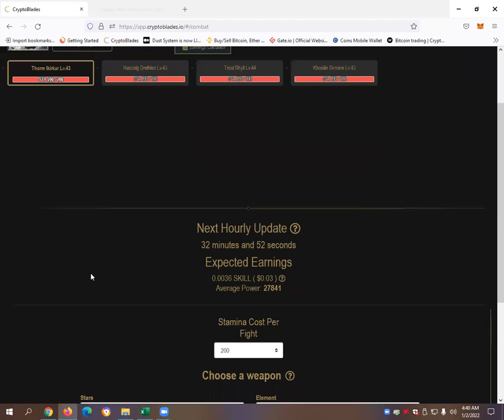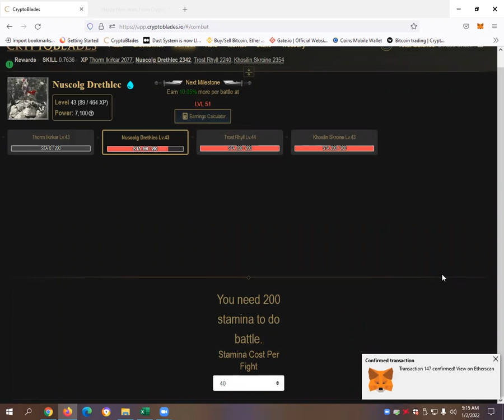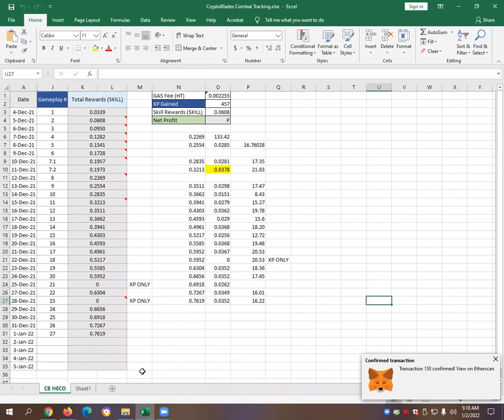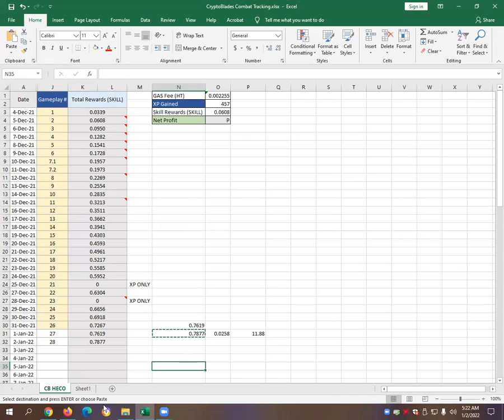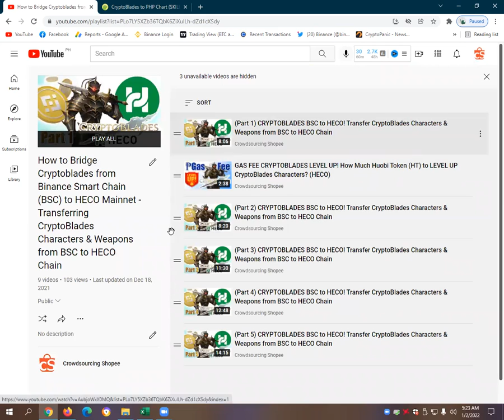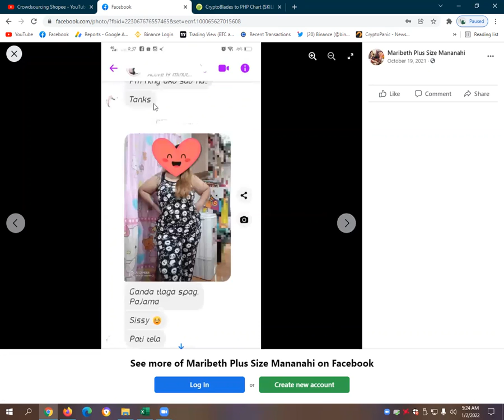₱11.28 HAMPAS PROFIT! CryptoBlades Gameplay #28 HECO Mainnet SKILL Rewards, XP and Gas Fee (SKILL)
₱11.28 HAMPAS PROFIT! CryptoBlades Gameplay #28 HECO Mainnet SKILL Rewards, XP and Gas Fee (SKILL) - This is a tutorial video on how to play CryptoBlades on the HECO Mainnet and provides information on how much SKILL rewards, XP, Gas Fee in HT (Huobi Token) and Net Profit can be earned when playing CryptoBlades based on HECO Rewards Pool Tracker from CryptoBlades Discord Group.